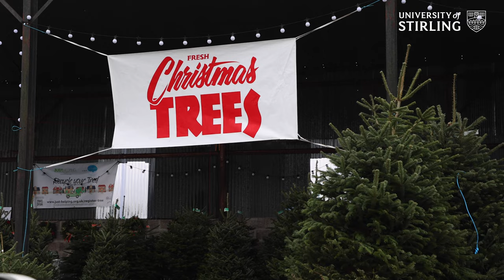Squirrel's Christmas Tree - Merry Christmas from the University of Stirling!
We’re feeling festive now that the Squirrel has decorated their office 💚 ☃️ 🎄 From all of us at UofStirling, we wish you a Merry Christmas!